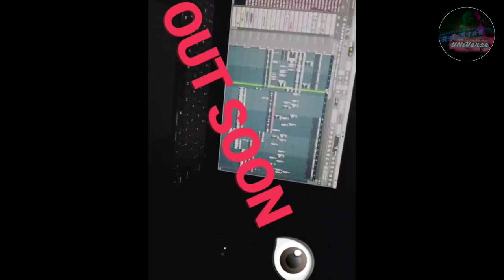IKKA & AKHIL SONG 'GADDAAR' ON 17SEPT. | 7BANTAIZ NEW SONG 'KITAAB'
akhil songs new,
akhil songs life,
akhil songs new 2019,
akhil songs khaab,
akhil songs akhil songs,
akhil songs album,
akhil songs all punjabi,
akhil songs aadat,
akhil songs beautiful,
akhil songs bewafa,
akhil songs full album,
akhil songs in punjabi
ikka interview,
ikka rap,
ikka all songs,
ikka all rap,
ikka rap song,
ikka singh,
ikka punjabi song,
ikka all rap song,
ikka all new song,
ikka and raftaar,
ikka all rap status,
ikka all rap mashup,
ikka bholenath,
ikka body language,
ikka best song,
ikka badshah,
prophec ikka,
ikka girlfriend,
ikka good morning,
ikka hit songs,
ikka honey singh,
ikka half window,
ikka i need
indian rappers song,
indian rappers on eminem,
indian rappers interview,
indian rappers audition,
best indian rappers,
rap battle indian rappers,
indian rappers collaboration,
indian rappers on chen k diss,
indian rappers diss,
indian rappers dissing each other,
indian famous rappers,
fast rappers indian,
indian rappers in gully boy,
indian underground rappers,
indian rappers list,
indian local rapper,
indian rappers real names,
indian punjabi rappers,
indian rappers top 10,
top 10 indian rappers 2019,
top 5 indian rappers 2019,
diss track indian rappers,
indian underground rappers songs,
underrated indian rappers,
upcoming indian rappers
7bantaiz song,
7bantaiz tsunami,
7bantaiz whatsapp status,
7bantaiz bachan,
7bantaiz gully fest,
7bantaiz interview,
7bantaiz yede chale,
7bantaiz status,
7bantaiz name,
7bantaiz achanak bhayanak lyrics,
7bantaiz umbrella academy,
7bantaiz achanak bhayanak,
bachana 7bantaiz whatsapp status,
7bantaiz concert,
crackpot 7bantaiz,
yedechali 7bantaiz,
achanak bhayanak 7bantaiz song download,
everyday 7bantaiz,
7bantaiz in gully fest,
7bantaiz live,
bachan 7bantaiz lyrics,
7bantaiz new song 2019,
7bantaiz rap,
7 bantaiz rapper,
7 bantaiz realme,
7 bantaiz reaction,
7bantaiz song reaction,
7bantaiz smaaash,
7bantaiz story,
7bantaiz song download,
bachan 7bantaiz song,
slayer 7bantaiz,
aakhir tak 7bantaiz,
7bantaiz wikipedia,
mc stan lowkey,
mc stan wata,
mc stan girlfriend rap,
mc stan all,
mc stan all video,
mc stan all new song,
mc stan and emiway,
mc stan alien,
mc stan against emiway,
mc stan all video song,
mc stan biography,
mc stan bio,
mc stan background music,
mc stan beatboxing,
mc stan cypher,
mc stan concert
mc stan drive,
mc stan dance,
mc stan diss song,
mc stan diss to emiway,
mc stan divine,
d lux mc stan,
mc stan emiway,
mc stan emiway bantai,
mc stan emiway bantai song,
mc stan english,
mc stan emiway song,
mc stan event,
mc stan english song,
mc stan emiway fight,
mc stan entry,
mc stan eminem,
mc stan first song
mc stan freestyle,
mc stan fight,
mc stan full song,
mc stan fast rap,
mc stan family,
mc stan freestyle rap
mc stan g.f song,
mc stan g.f,
mc stan girlfriend reply,
mc stan goa,
mc stan girlfriend new song,
mc stan gf new song,
mc stan girlfriend name,
mc stan gotya,
mc stan house,
mc stan homies,
mc stan home,
mc stan hip hop
mc stan jadu,
mc stan jay bhim,
mc stan jay bhim rap,
mc stan jali toh jali,
mc stan jayenge sab,
mc stan jhante pe,
mc stan ki girlfriend,
mc stan ka gana,
mc stan kha jave vichar,
mc stan ke gane,
mc stan ka song,
mc stan kha jave vichar reaction,
mc stan khuja mat song,
mc stan khuja mat status,
mc stan ka new song,
mc stan lowkey status,
mc stan latest song,
mc stan lyrics,
mc stan life story,
mc stan live show,
mc stan lowkey reaction,
mc stan live video,
mc stan lowkey
mc stan mc thc,
mc stan mc stan song,
mc stan machayenge,
mc stan new video,
mc stan new song status,
mc stan new song reaction,
mc stan new song whatsapp status,
mc stan new status,
mc stan new track,
mc stan new look,
mc stan new interview,
ikka n mc stan,
n n stan mc,
stan mc e n letra,
mc stan on emiway,
mc stan official,
mc stan on road,
mc stan official video,
mc stan on stage,
mc stan official channel,
mc stan online,
mc stan girlfriend reply to,
mc stan pune,
mc stan photo,
mc stan pune 13,
mc stan performance,
mc stan pubg,
mc stan pic,
mc stan reply,
mc stan roast,
mc stan ringtone,
mc stan rap battle,
mc stan real name,
mc stan reaction video,
mc stan underground rap,
mc stan underground,
mc stan upcoming,
mc stan upcoming song,
mc stan unreleased,
mc stan new upcoming song
mc stan video,
mc stan vs emiway,
mc stan video song,
mc stan vs divine,
mc stan video reaction,
mc stan vs emiway vs raftaar,
mc stan vlog,
mc stan vs emiway and divine real fight,
mc stan vs emiway bantai vs raftaar
mc stan yo yo honey singh,